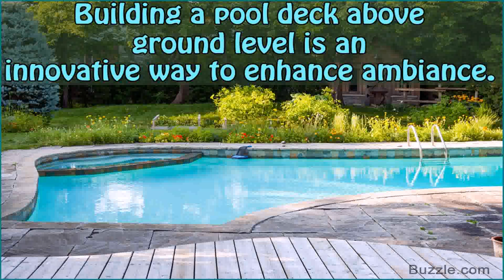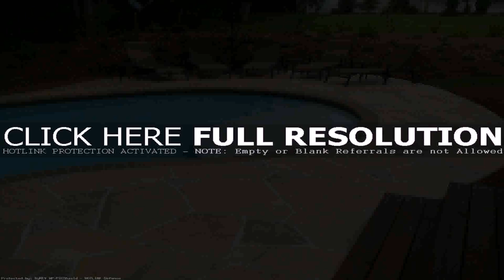Deck Plans With Pool (see description) (see description)